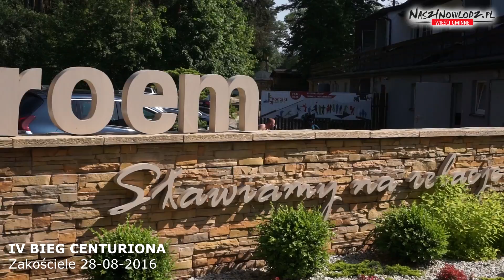4 Bieg Centuriona w Zakościelu | Fundacja Proem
4 edycja Biegu Centuriona w Zakościelu koło Inowłodza (Poland).